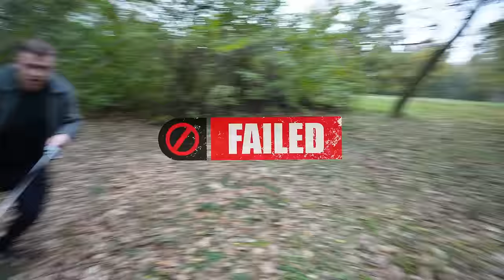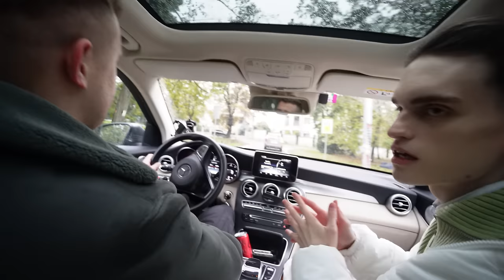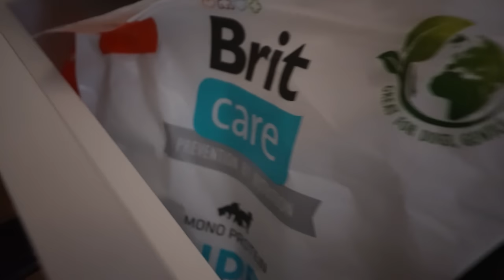OVO JE NAŠA NOVA CIMERKA | vlogmas 1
Da li ste i vi šokirani kako smo ovo krili preko mesec dana?!😅🐶
*narednih 30 dana izlazice po jedan video dnevno*

Vise informacija o nama!

Ko smo mi:
Dva studenta - Mica (24) i Lazar (20) koji Zele da prikazu kako izgleda nas zivot u malo duzem formatu.